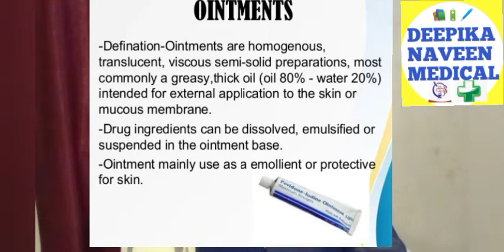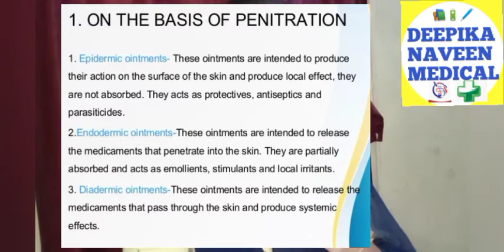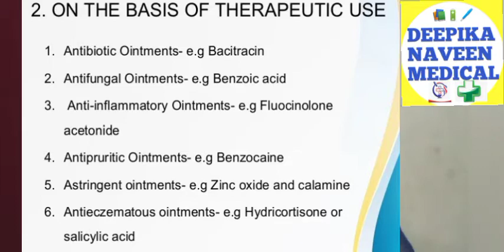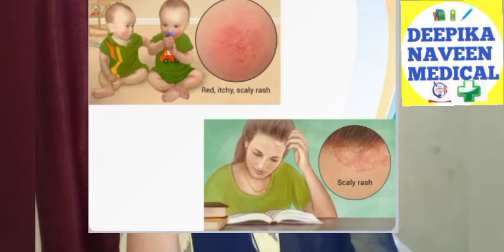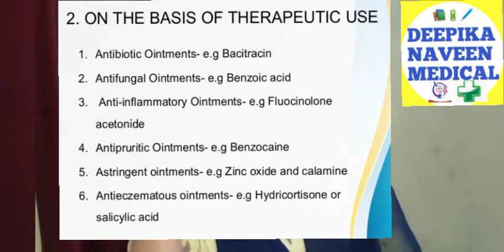ointments# Semi Solid dosage forms// Types and classification of ointments.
Diploma in Pharmacy Course online classes.
in Telugu

semi -solid dosage forms
ointments Deffination
types of ointments
classification of ointments.

Pharmaceutical Emulsions.

pharmaceutical powders.

pharmaceutical Suspensions .

prescription Class.

Types of ointments.

1)Water insoluble ointment
2) Water soluble ointment

Classification of ointments.

• On the basis of penetration
• On the basis of therapeutic use.

Epidermic ointments
Endodermic ointments
Diodermic ointments.

• Antibiotic Ointments e.g bacitracin
• Antifungal Ointments e.g Benzoic acid
• Anti-inflammatory Ointments
   e.g fluocinolone
acetonide
• Antipruritic Ointments e.g benzocaine
• Counter-irritant Ointments
 e.g Methyl salicylate